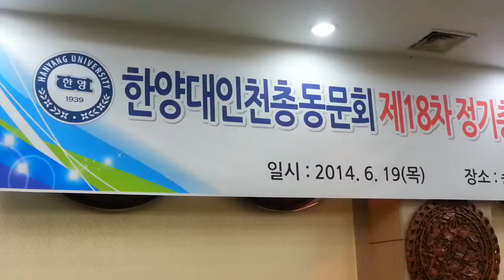축하메시지 한양대학교 인천총동문회 회장이취임식